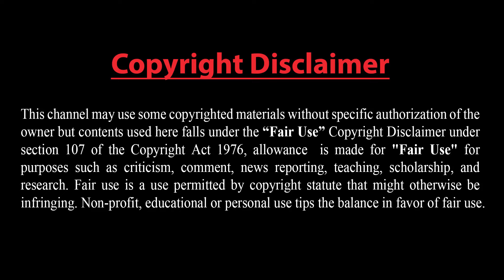ট্রাম্প-কমলা মুখোমুখি।। যুক্তরাষ্ট্রের জন্য কে বেশি যোগ্য।।